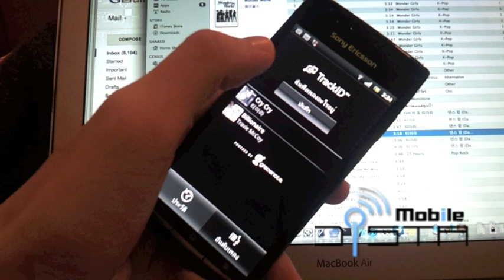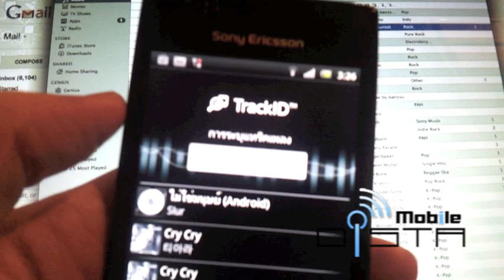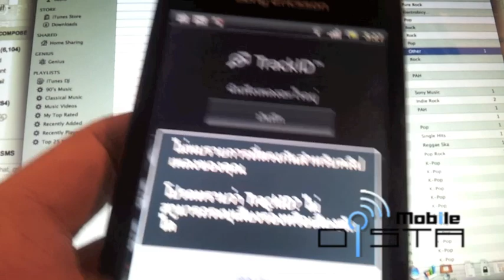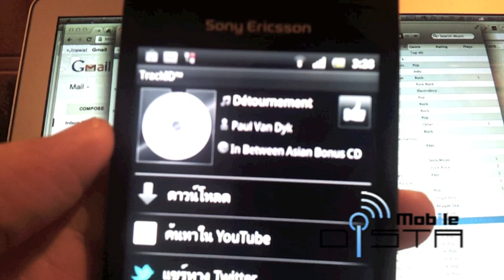Review Track ID on SE Xperia Arc S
by MobileDista